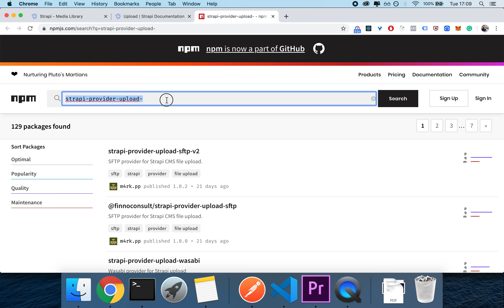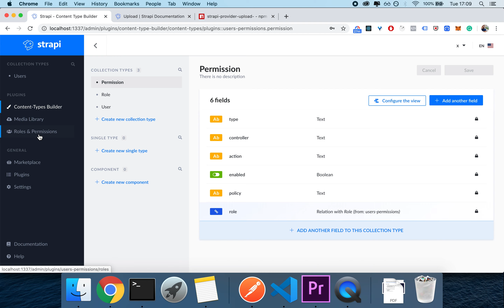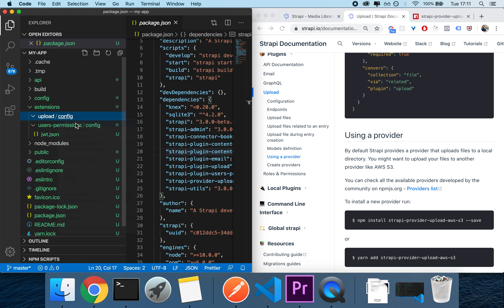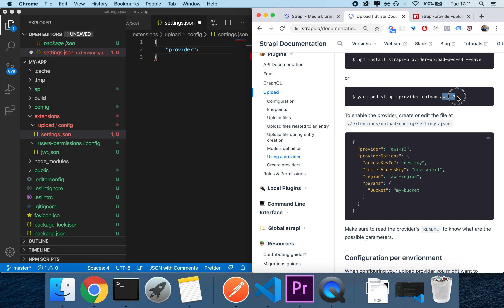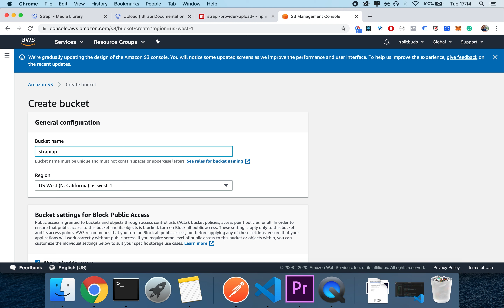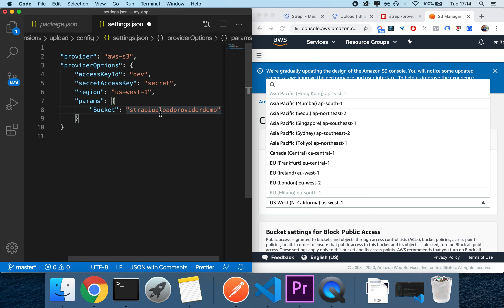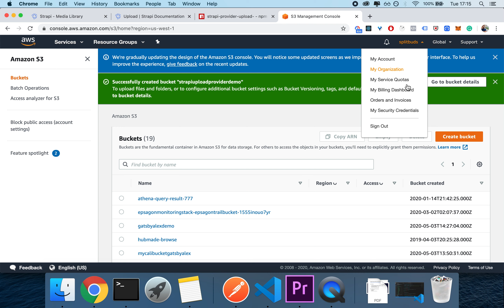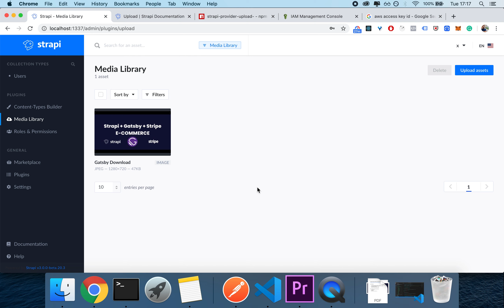Strapi AWS S3 Upload Provider - How to Install a custom file upload provider with Strapi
In this video I show you how to set up an upload provider with Strapi.
The upload provider we will be installing is the AWS S3 Provider